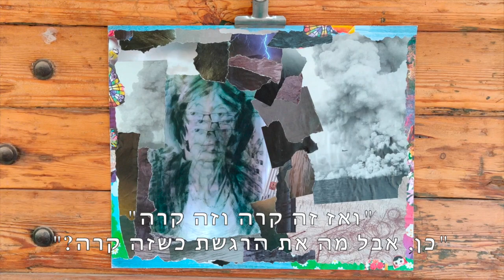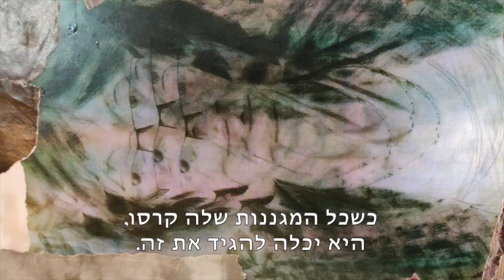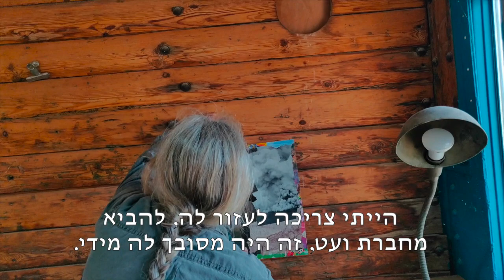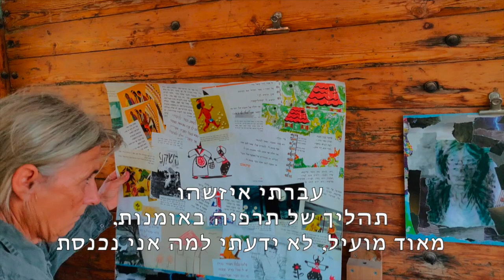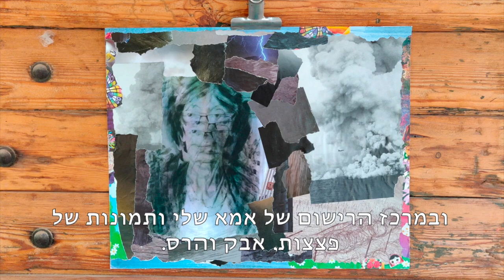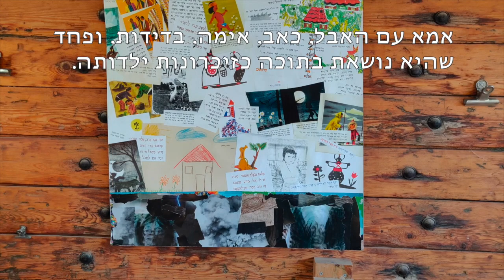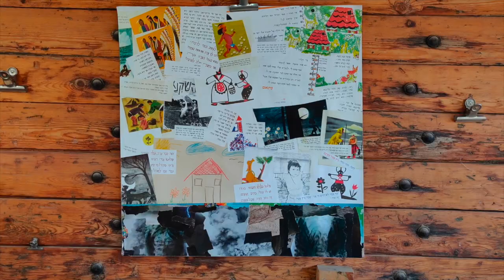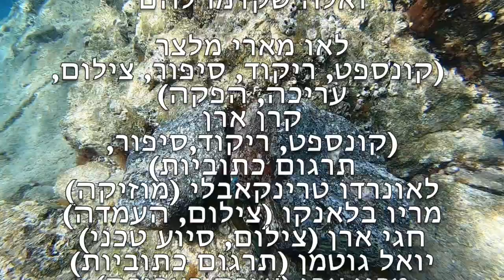אבנים STONES (with Hebrew subtitles) by Lao Marin and Keren Eren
מפגש בין לאו מארי מלצר מגרמניה וקרן ארן מישראל.   בדו-שיח של תנועה במים ומילים הן חולקות את סיפוריהן האישיים ואת נוכחות השואה בחיי משפחותיהן. מסע התפייסות משני עברי המתרס.
צולם ב 2019 בישראל,ברלין ובסדנה של oceandanc.net בטורקיה.

An encounter between Lao Marin from Berlin, Germany and Keren Eren from Israel.
In a dialog of movement in water and words they share their personal stories and the presence of the Holocaust in the life of their families.
A voyage of reconciliation from the two sides of the barricade.
Recorded in 2019 in Israel, in Berlin and at Ocean Dance Retreat in Çirali